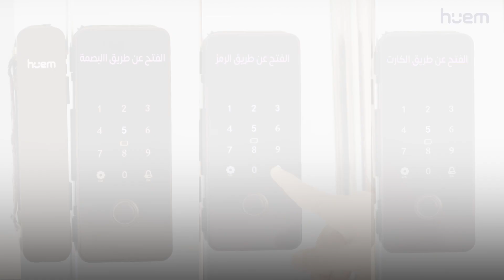قفل باب الزجاج